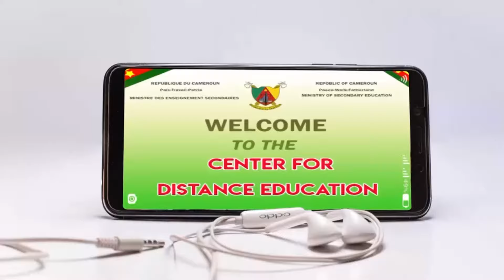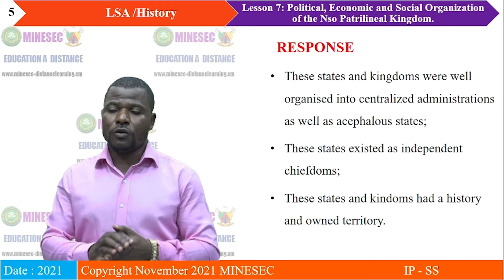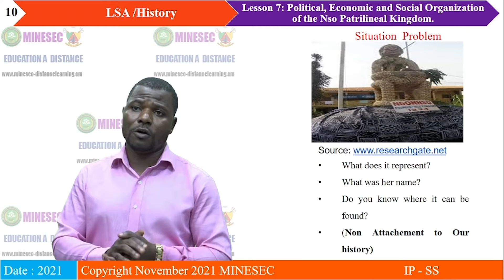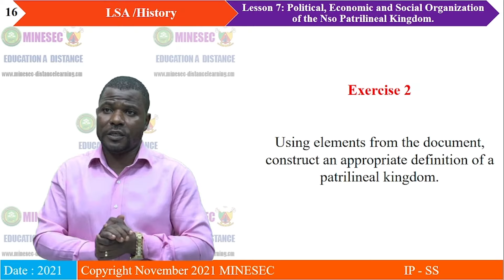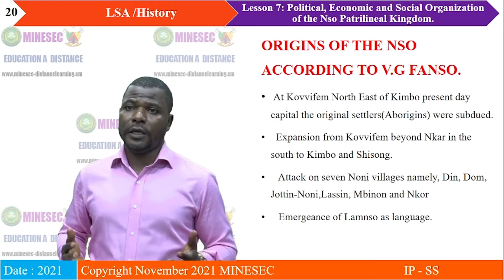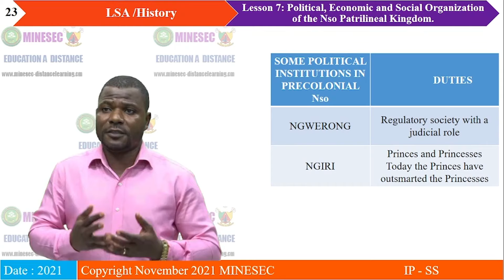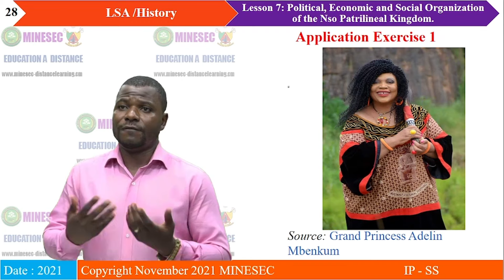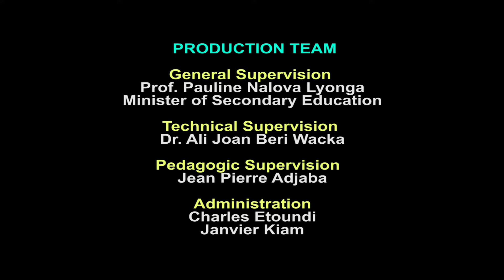IP-SH HISTORY LS Lesson 7 Political, Economic and Social Organization of the Nso Patrilineal Kingdom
IP-SH HISTORY LSA Lesson 7 Political, Economic and Social Organization of the Nso Patrilineal Kingdom